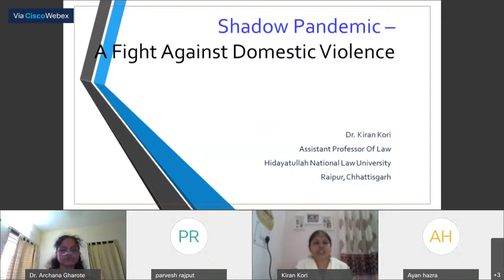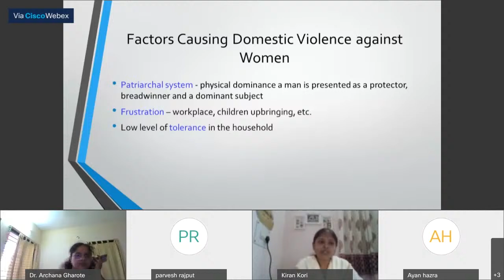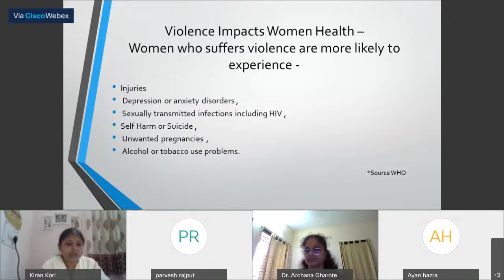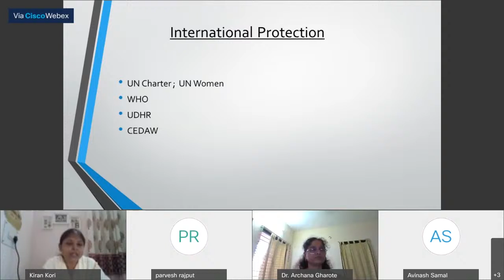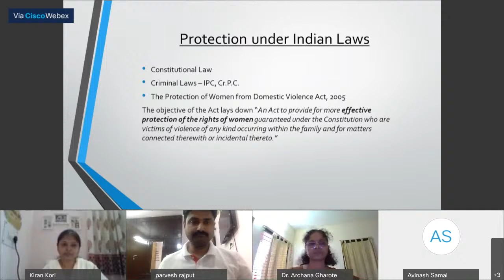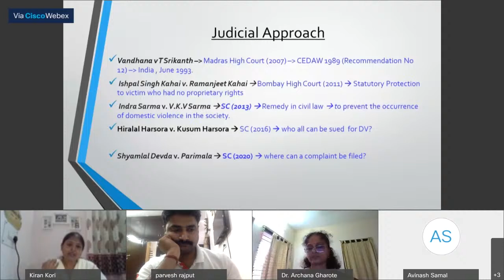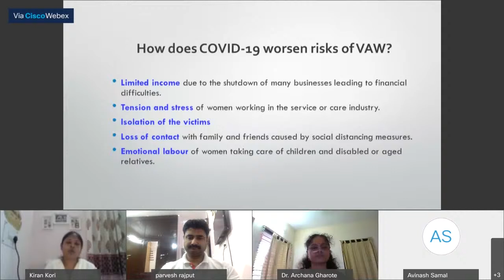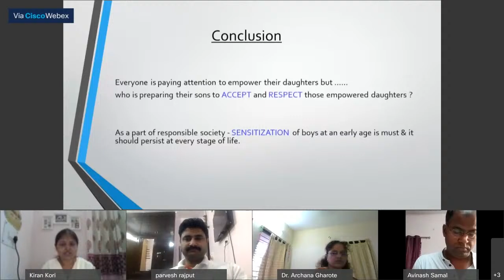Shadow Pandemic - A Fight against Domestic Violence | Sui Generis - Season 2